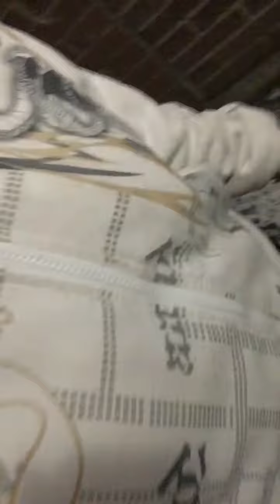Fyra om fötterna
Kallt ute snö ute och barfota i tofflor fyyyyy